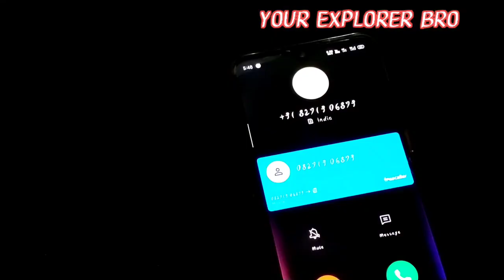RISHI GAMING 500K SUBSCRIBER CELEBRATION VLOG || RISHI GAMING NEW VIDEO 😱 || 500K SPECIAL VLOG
IMPORTANT NOTICE : These All Things Are Copyrighted. . All Credit Goes to Copyright Disclaimer Under Section 107 of the Copyright Act 1976, allowance is made for "fair use" for purposes such as criticism, comment, news reporting, teaching, scholarship, and research.
 copyright
infringement intended for music video. For promotional/entertainment purposes only.

Song credit - YALGAAR (CARRYMINATI)
ALSO BARSO (RITVIZ) OFFICIAL
THANKS PLS SUPPORT US...🙏🙏🙏🙏🏻🙏🏻🙏🏻